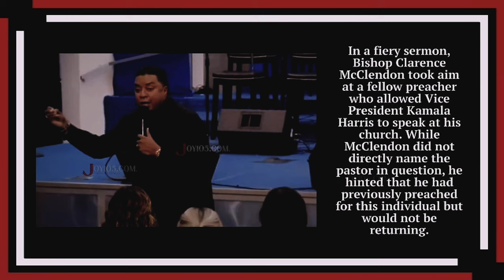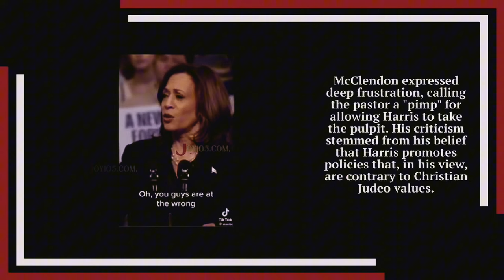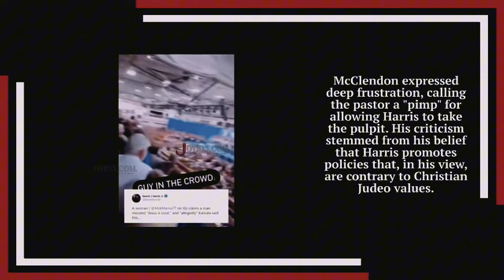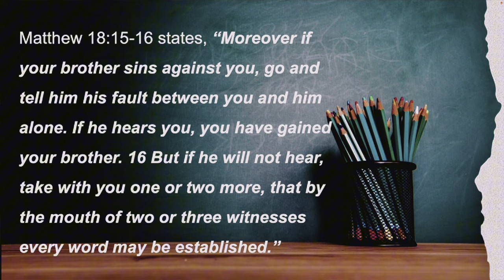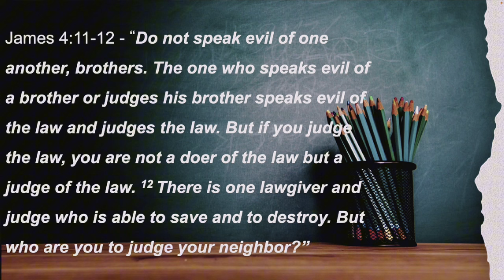A Reply To The Bishop Pt. 1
Bishop Clarence McClendon made some outlandish statements from his pulpit during a service. He attacked Pastor Jamal Bryant of NBMBC for having VP Harris as a guest and sharing with the members.  I'm not a member of New Birth MBC, but either is the Bishop. Pastor Bryant can invite whoever he wants to the church he is leading and you can invite whoever you want to yours. The outrage stemmed from accusations that she is against Christians. conversations712